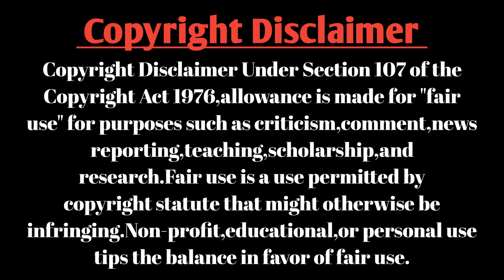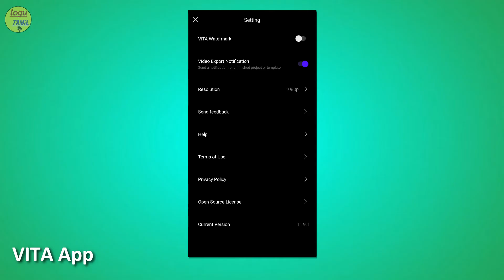How to Remove VITA App Watermark | Best Video Editing App | Logu Tamil